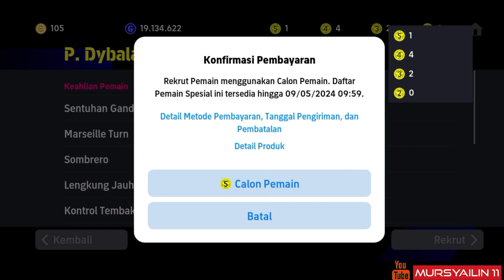RACIKAN P. DYBALA HIGHLIGHT CLASSIC NO. 10 PLAYERS EFOOTBALL 2024 MOBILE